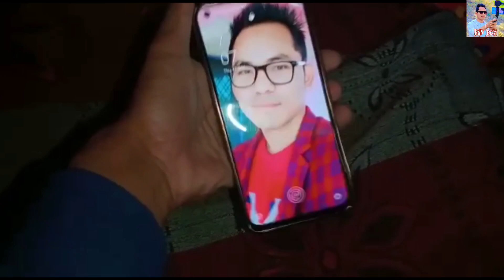सान्वी ने कच्चा 🐔 मुर्गा खा लिया 😱 @DunBoy @Family Vlog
mugre k panje ka shup

 हेलो दोस्तों कैसे हैं आप लोग स्वागत है आपका हमारे यूट्यूब चैनल Dun Boy मै मुझे आशा है आपको हमारी वीडियो अच्छी लगी होगी प्लीज हमारे चैनल को लाइक शेयर एंड सब्सक्राइब जरूर करें 🙏😊